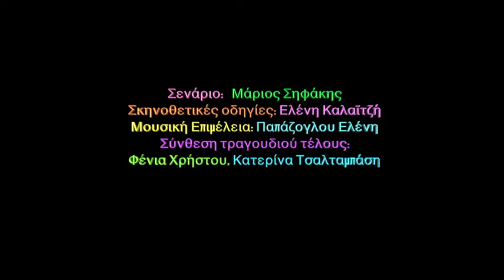"ΤΟ ΜΑΓΙΚΟ ΣΧΟΛΕΙΟ ΧΟΓΚΟΥΑΡΤΣ" από τους μαθητές Ε΄ & ΣΤ΄ Δημοτικού Σχολείου Καντάνου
Στιγμιότυπα από τη θεατρική παράσταση "ΤΟ ΜΑΓΙΚΟ ΣΧΟΛΕΙΟ ΧΟΓΚΟΥΑΡΤΣ" των μαθητών της Ε΄ & ΣΤ΄ Δημοτικού Σχολείου Καντάνου